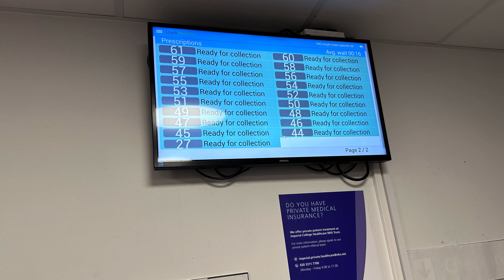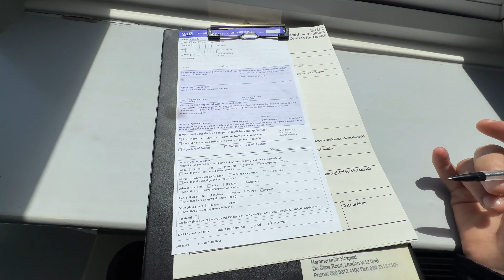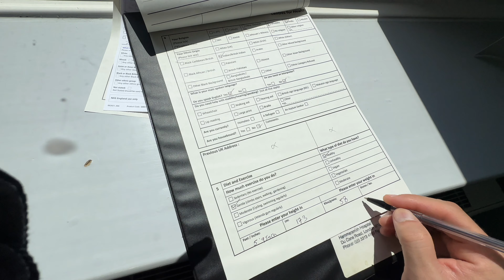How I Registered with a GP in the UK: Step-by-Step Vlog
Hello friends this video is about registration of general physician in UK . And purchasing medicine 💊💉 and it takes more time than any take away. Which was an another bad experience I had. But this is not a negative video. This about the things which sometimes not in your favor 🙏🏻. Hope you you the sunny day 😊 video.